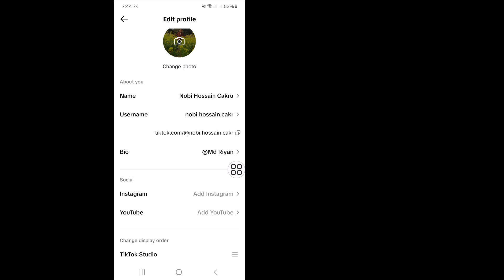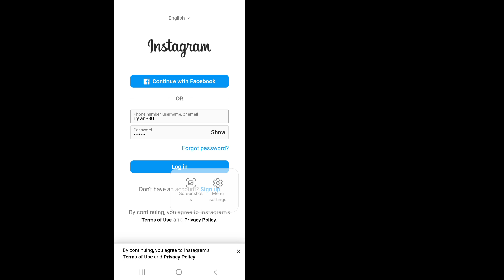How to Add Instagram On TikTok (New Update) Add Instagram to Tiktok Profile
I'm going to show you How to Add Instagram On TikTok (New Update) Add Instagram to Tiktok Profile  It's very simple and easy method. watch this video and Learn How to Add Instagram On TikTok (New Update) Add Instagram to Tiktok Profile caption after posting  (iPhone and Android)

tiktoker caption kivabe dibo cara edit caption di tiktok caption tiktok tiktok caption video editing 107 87 paano maglagay ng caption sa tik... 71 77 tiktok e caption kivabe likhbo 67 how to re edit tiktok video after po.61 tiktok video te caption kivabe dey 60 how to edit a tiktok video you alre.. 58 50 how to write caption in tiktok video 49